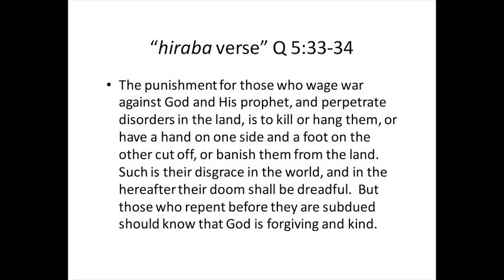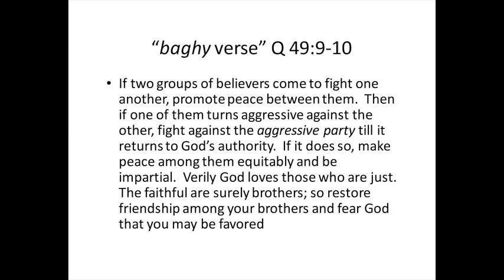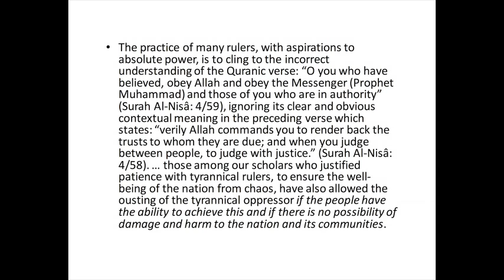Dr. Heather Keaney, "Tyrants, Terrorists, and Tropes in Islamic History"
Paul C. Wilt Phi Kappa Phi Lecture
Tuesday, October 6, 7 p.m.
Hieronymus Lounge, Kerrwood Hall

Dr. Heather Keaney teaches and writes on Islamic history and the contemporary Islamic world, and is enthusiastic about helping students place headlines in their historical and cultural context in order to reveal their human dimension. Her book Medieval Islamic Historiography: Remembering Rebellion analyzes portrayals of the first Islamic civil war, focusing on historical and ongoing religio-political debates over pursuing justice versus maintaining the unity of the community. She is currently interested in how al-Azhar positioned itself on this debate in the midst of the Arab Spring. She spent many years living and working in Cairo, Egypt and is the co-director of the "Westmont in Istanbul" study-abroad semester.